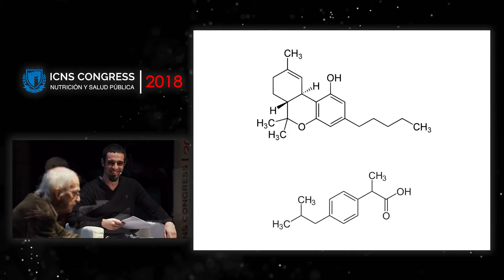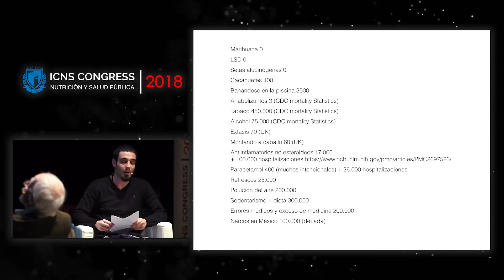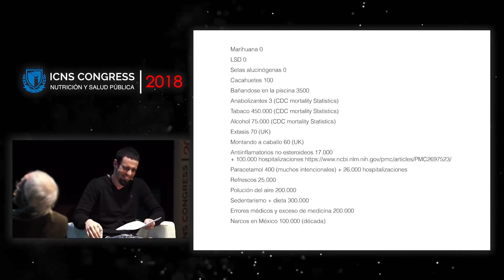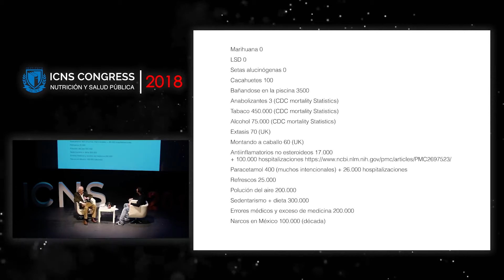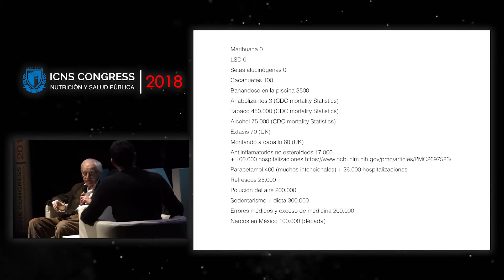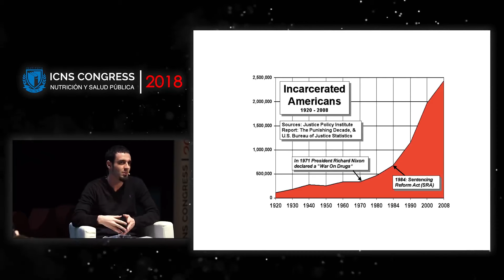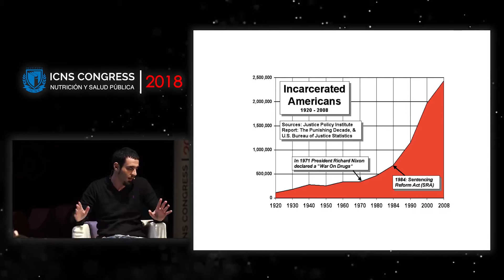''Es aterrador'': repasando las supuestas principales causas de muerte (Antonio Escohotado)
Canal oficial para la difusión global del pensamiento de Antonio Escohotado, administrado por su tercer hijo, Jorge, y su ayudante tocayo.

Toda su obra, tanto en formato digital como impreso, disponible

Gracias al apoyo de todos vosotros, emboscados, durante el último lustro, ha sido posible transformar este canal en un ente con vida propia que llega a todos los rincones del orbe. A lo largo de este tiempo, muchos nos habéis preguntado sobre la posibilidad de contribuir activamente a la misión de La Emboscadura. Además de daros las gracias encarecidamente por vuestras intenciones, os comunicamos que acabamos de abrir una zona exclusiva para miembros que quieran colaborar simbólicamente a la causa escohotadiana, en ella tendréis acceso a contenido inédito y otras ventajas

Saludos escohotadianos.

Editado por Carlos Albar y Jorge Melero